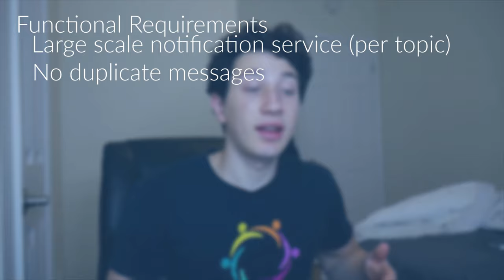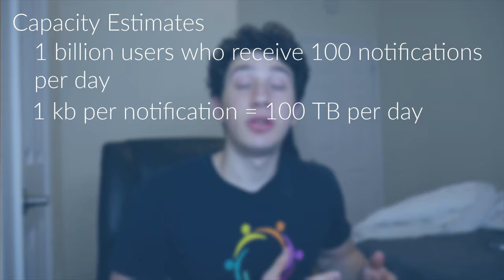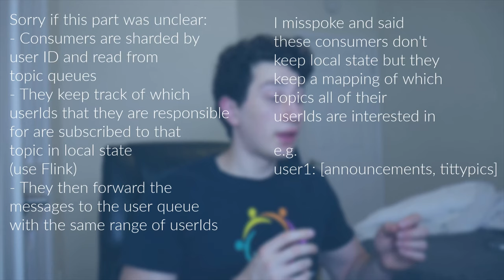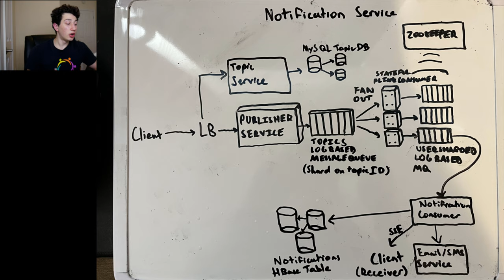Notification Service Design Deep Dive with Google SWE! | Systems Design Interview Question 22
Time to get a women @ google shirt next, need to add to the collection

00:00 Introduction
01:18 Functional Requirements
02:08 Capacity Estimations
02:51 API Design
03:44 Database Schema
04:45 Architectural Overview